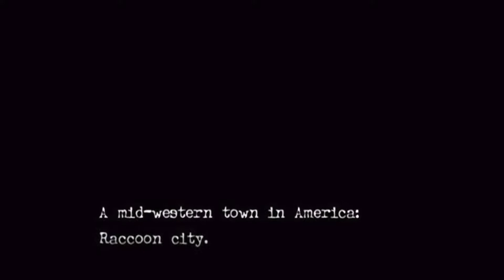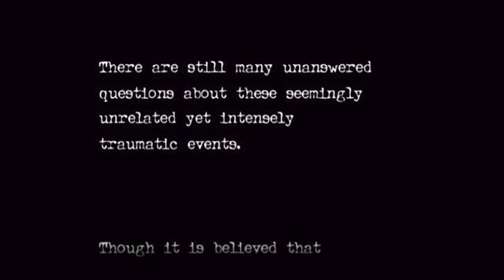RESIDENT EVIL 0 HD REMASTER PS4 PRO ALL GALERI TODAS AS CENAS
CURTAM BASTANTE ESSAS CENAS CLÁSSICAS DO CLÁSSICO RESIDENT EVIL  HORIGENS COLECTION E NÃO SE ESQUEÇAM DE ASSINAR O CANAL E ATIVAR O SINO.🔔 DE NOTIFICAÇÕES PARA QUANDO EU POSTAR VÍDEOS NOVOS  VOCÊS SERÃO NOTIFICADOS FORTE ABRAÇO PRA TODOS TAMO JUNTO 🔪🥢🈹️🍃